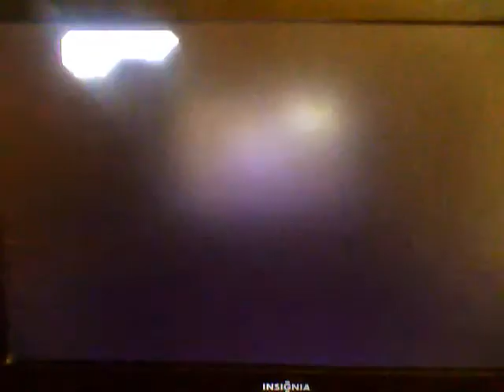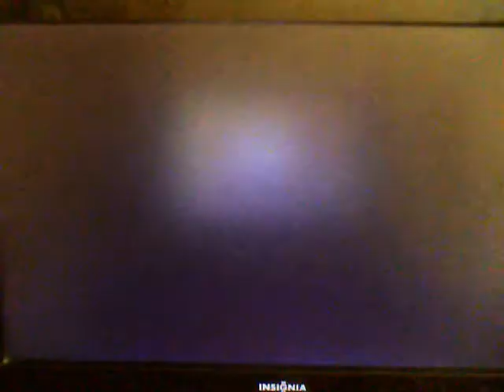Ratchet and Clank Going Commando: Planet Boldan- pt. 2/ Planet Aranos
Ride along with me throughout the amazing journey of Ratchet and Clank: Going Commando.